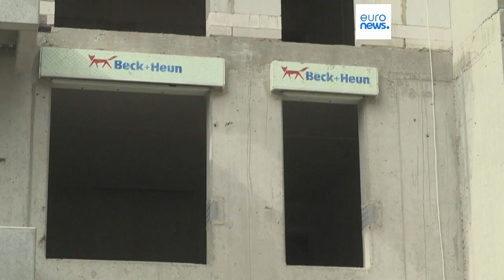Il governo tedesco ha un piano per risolvere l'emergenza case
Presentato un piano di 14 punti che introduce agevolazioni per imprese e consumatori. Per gli operatori del settore può essere una svolta, gli ambientalisti dissentono